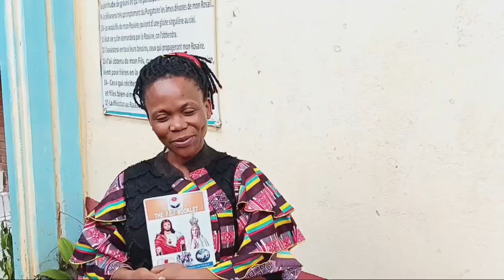FCI RETREAT KOUTABA COME 08 TO THE 11 OF AUGUST 2024.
You are invited to join us in our general annual retreat to take place in Koutaba, come 08 to the 11 of August 2024.
Come! love Jesus and Mary by your prayers and your talent!